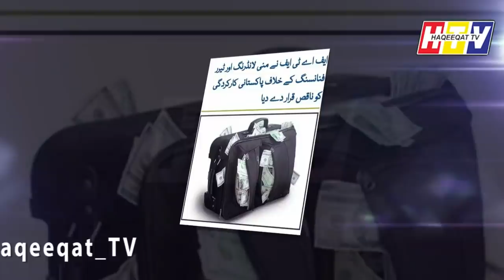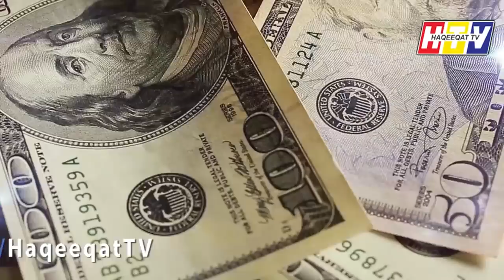Initial Report of FATF About Pakistan and for Imran Khan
Imran Khan has talked about this before and now we can see some results in this regard. FATF has made an initial report about Pakistan and a direction for Imran Khan